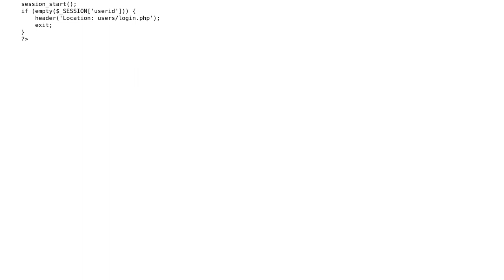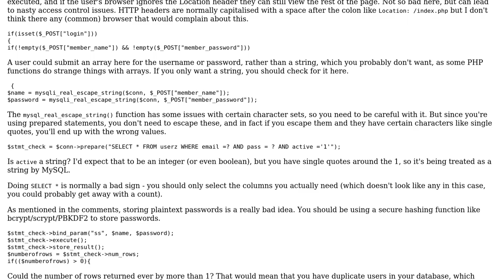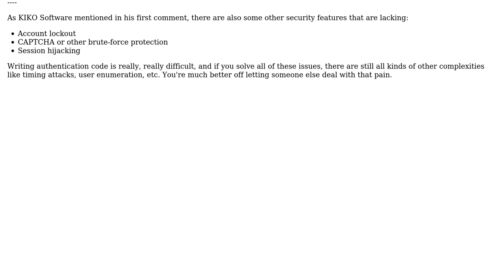Code Review: PHP member login system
With thanks & praise to God, and with thanks to the many people who have made this project possible! | Content (except music & images) licensed under CC BY-SA | Music | Images & others | With thanks to user rbsec user John user 200_success and the Stack Exchange Network Trademarks are property of their respective owners. You are responsible for your own actions.